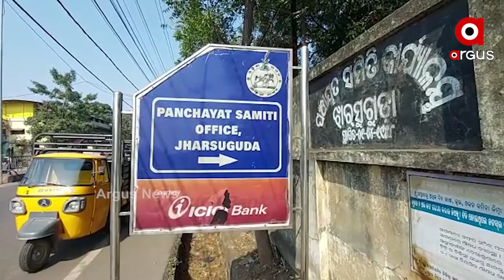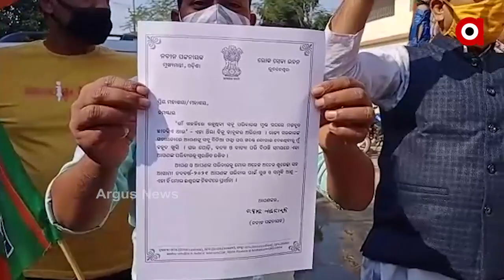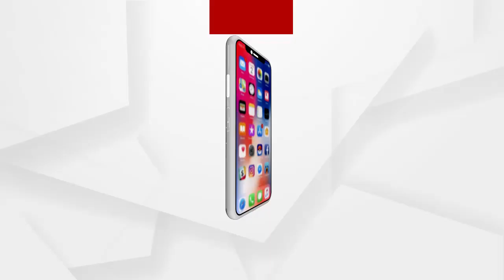ବିଜେପି କର୍ମୀଙ୍କ ଝାରସୁଗୁଡା ବ୍ଲକ ଘେରାଓ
ଝାରସୁଗୁଡା ବିଜେପି ତରଫରୁ ବିଜୁ ପକ୍କାଘର ଲୋଗୋ ଷ୍ଟିକରିଙ୍ଗ ବିବାଦକୁ ନେଇ ଝାରସୁଗୁଡା ବ୍ଲକ ଘେରାଓ କରିଛନ୍ତି ବିଜେପି କର୍ମୀ.